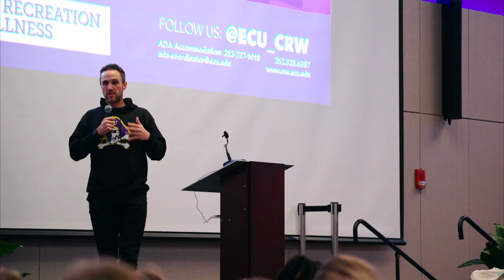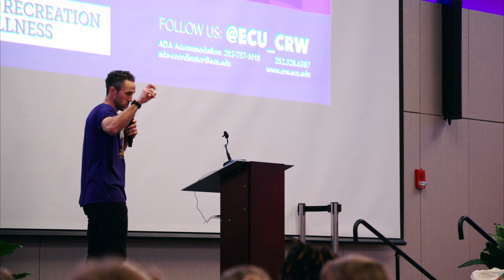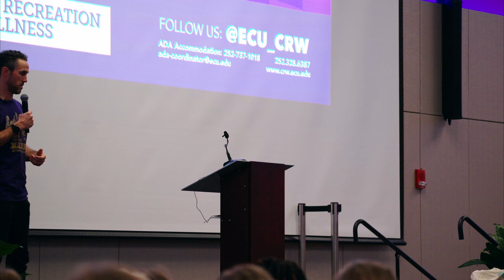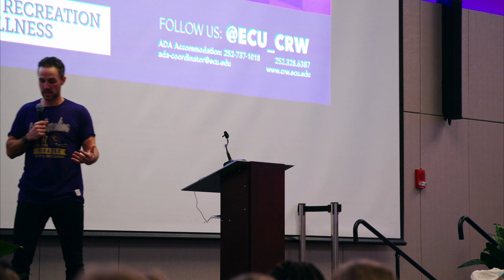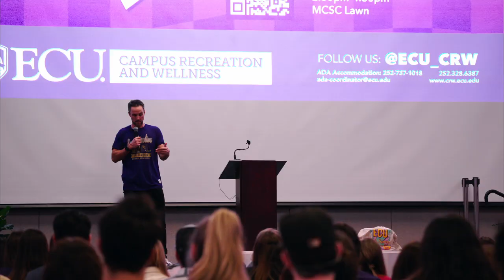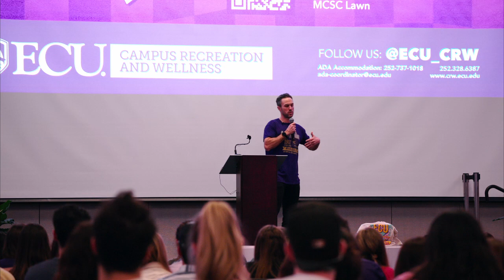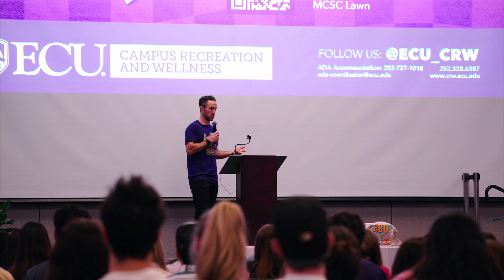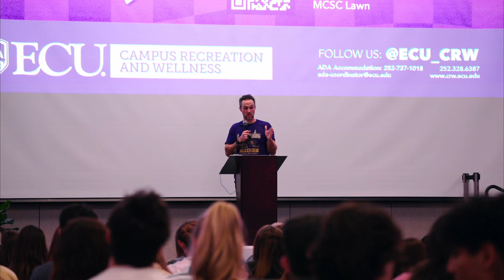Zac Clark: Safe Spring Break Talk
Zac Clark is the founder and CEO of Release Recovery, a full-service substance use disorder and mental health organization that offers transitional living, interventions, case management, and other essential family and recovery support services.

Zac speaks at Eastern Carolina University's Safe Spring Break in 2023, using his platform to raise awareness about important mental health and addiction issues.